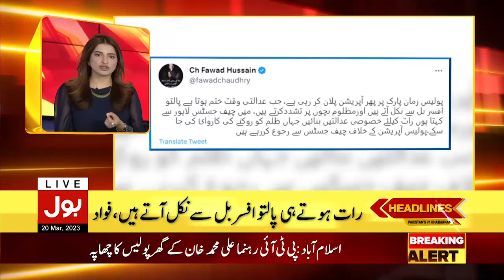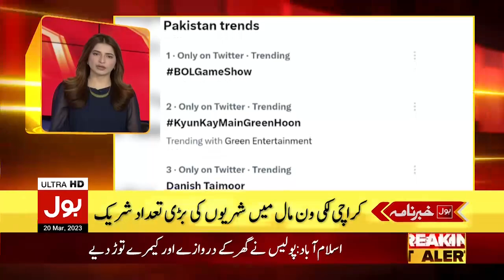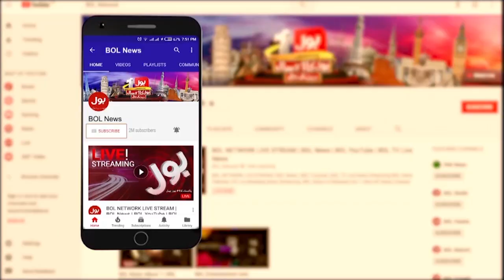PTI Leaders In Trouble | BOL News Headlines AT 12 AM | Shehbaz Govt Big Action | PTI vs PDM